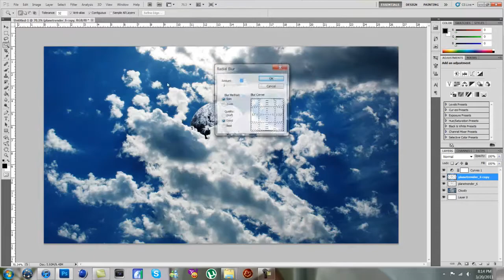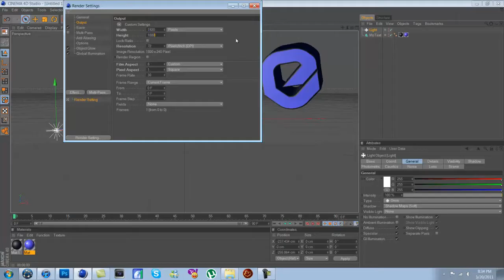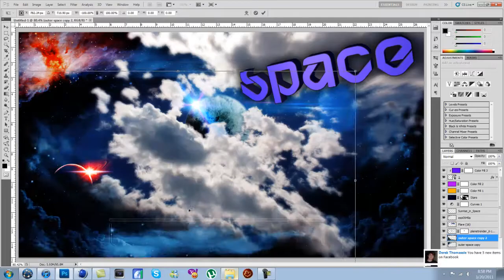Speed Art | Space | SinisteRevolver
Not much to put here, just watch the video and enjoy(: